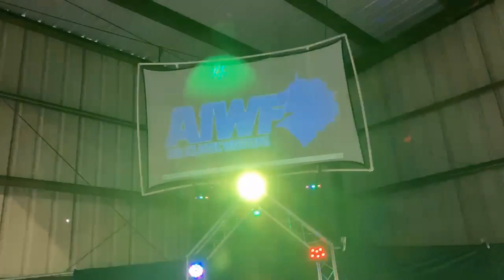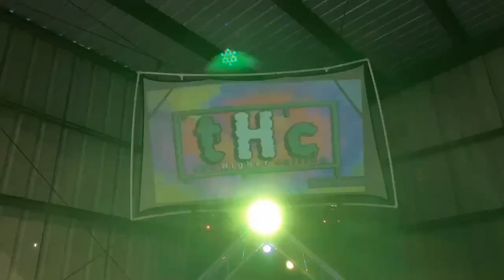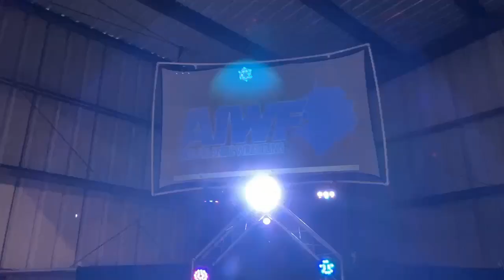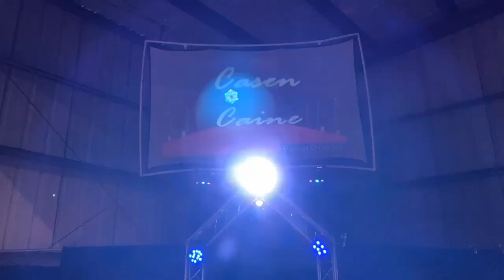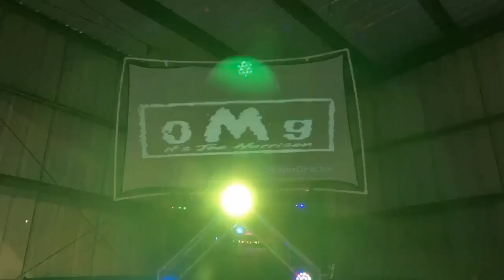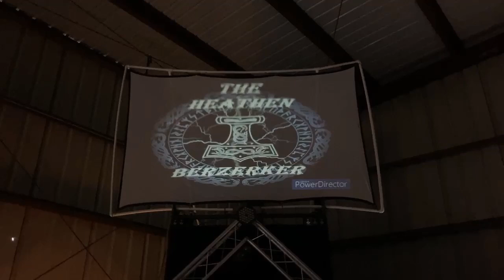Extreme Content 2024 part 1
Part one of the most extreme show of the year. See THC vs Corey Edsel, and Mecha Mercenary.. Mickey Fulp puts the TV title on the line against JT Moss, and no onw knows the stipulation of the match until both wrestlers are in the ring... TY Tyson, and Joe Harrison takes on Casen Caine, and Pretty Boy Lane in a Tool Box Match